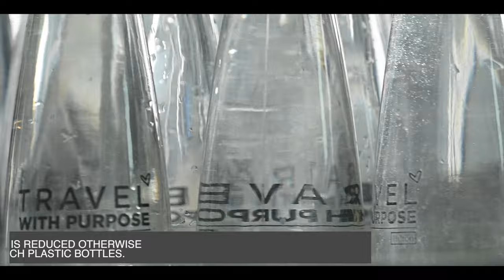Water Bottling Plant at Hilton Bangalore Embassy GolfLinks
Hilton Bangalore Embassy GolfLinks has introduced a water bottling plant within the premises to serve purified water to guests in rooms and restaurants. The plant operates on the principle where an automated in-house system washes, sterilizes, and fills glass bottles, thereby not only cutting down on plastic waste but also eliminating carbon emissions involved in transporting the bottles to the hotel from a plant.